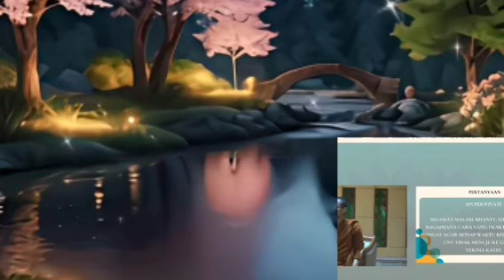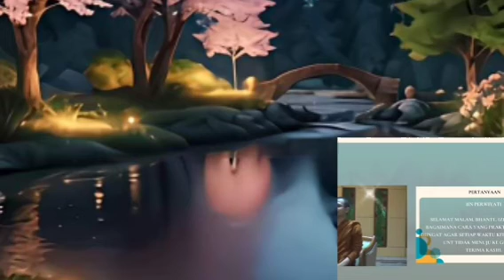Cerahkan hidup ini dengan kebajikan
semoga semua makhluk hidup berbahagia